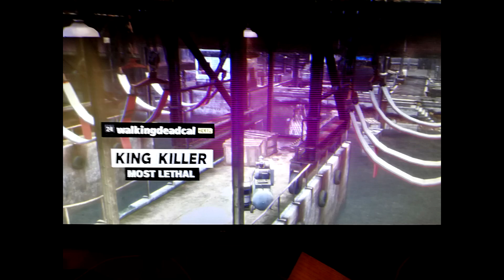some GW PS3